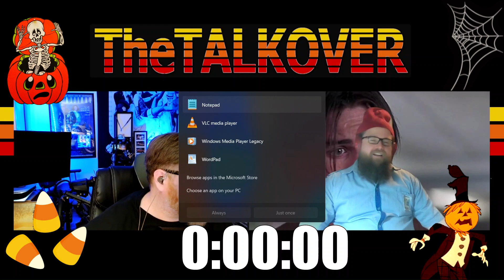The TalkOver Ep. 7 Scream 6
PART TWO of the Talkover's Halloween Episode. We talk over Scream 6 and Halloween broo ha ha in general. Trent made an oopsie at the break but they stuck the landing. Fire up an awesome horror movie and click play on some friends talking over it.